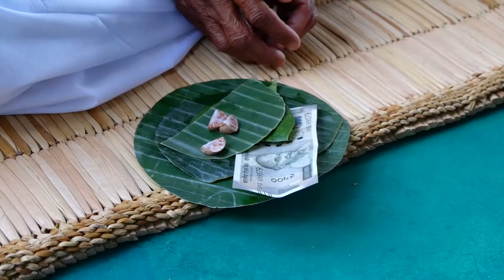HEIJINGPOT BIDYANANDA & SOMILA WEDDING.